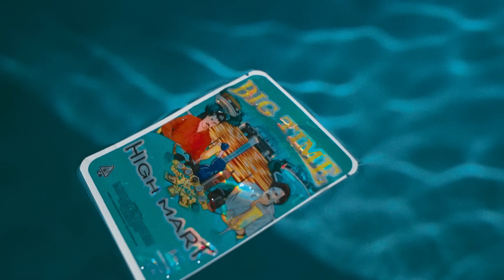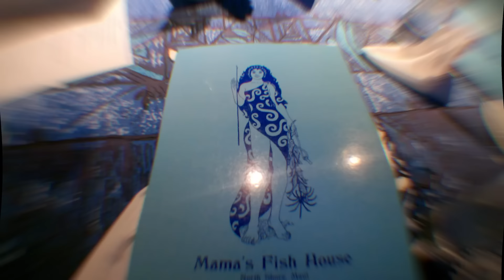Berner - " Cold Champagne for Lunch" (Official Music Video)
Director: Berner & Yoshi
DP & Editor: Yoshi